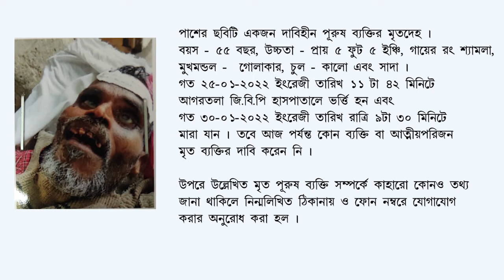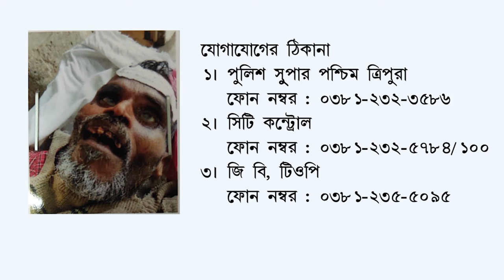Ad D 1870 Deadbody 18